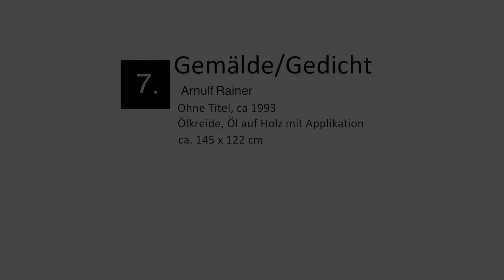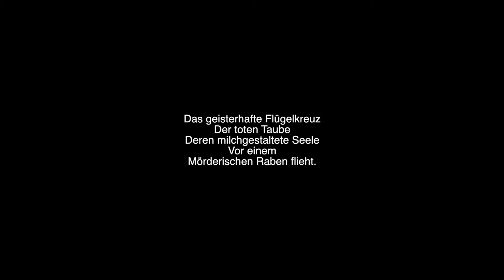DIGITALES MUSEUM: "Hommage an Arnulf Rainer. Überschreibungen" || Teil 7/9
Arnulf Rainer: "Ohne Titel " (1993)

Lesung/Performance von Alfred Goubran & Rosa Roedelius

Der in Wien lebende Schriftsteller und Musiker Alfred Goubran liest Gedichte, die er als Hommage an Arnulf Rainer zu neun Werken aus der Ausstellung REVUE geschrieben hat. Rosa Roedelius, bildende Künstlerin aus Baden, setzt Goubrans Gedichte performativ und mit alchemistischen Mitteln live um. Die Veranstaltung fand am 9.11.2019 und am 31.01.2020 im Arnulf Rainer Museum statt.